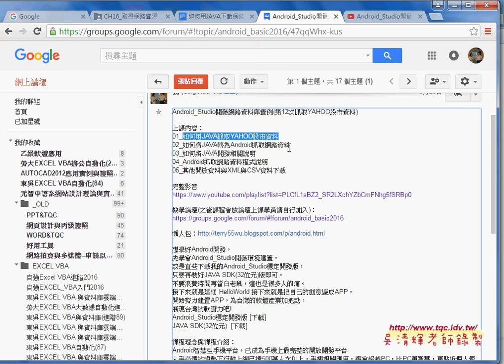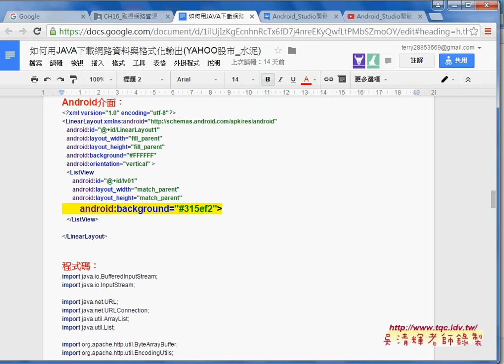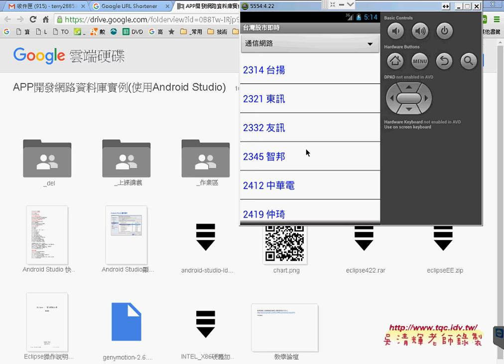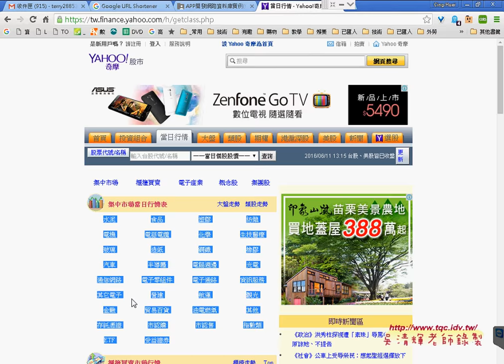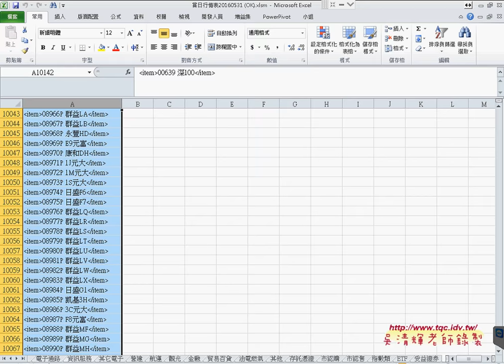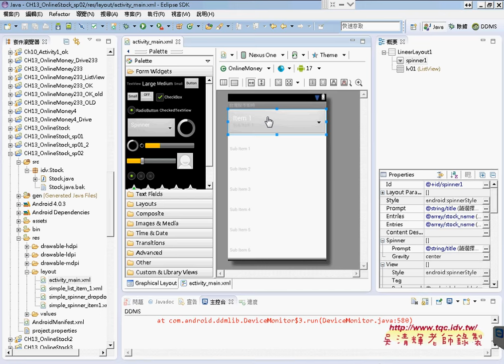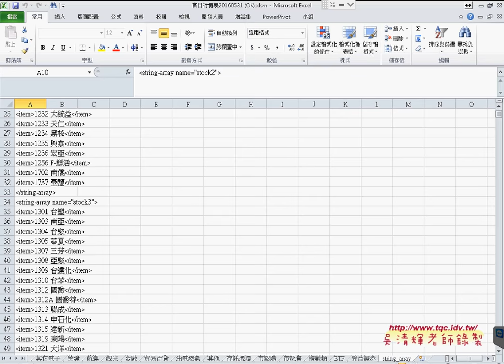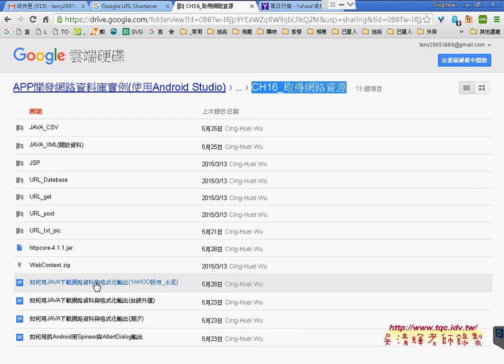01 如何用JAVA下載網路資料與改為下載所有股市資料